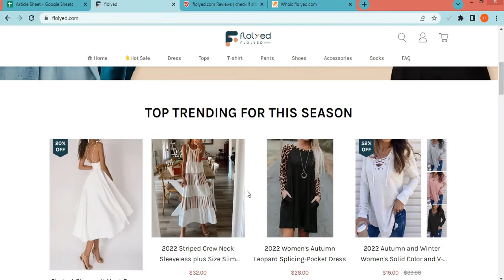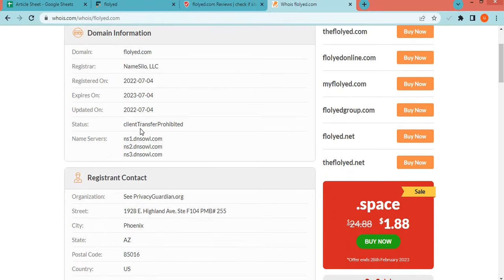Flolyed Reviews: Is Flolyed com a reliable shopping store?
Flolyed.com is an online e-commerce shopping website selling different types of products. So, we are here to guide you, on how to check the authenticity of any genuine website. • Firstly one should check the domain age of any website if the domain is older it is more reliable. • Now a day website presence on social media is normal if the site is active on social media sites you can also check the customer's comments also. • Most fake websites bait shoppers by giving heavy offers and discounts. Don’t get trapped in huge discounts. • The email provided by the website should be similar to the domain name. • Customer support services are also important, check whether the number is given or not. • You can check the website reviews on Google. • Most of the website provides the address of their outlet, if the returning address is not the same as the departed it is a doubtful element. • Most fraudulent websites use sales tactics like hurry up few pieces are left, and number of people watching the product. • You can check the rating of the products. • Whois.com is a website where you can check more details of the website. • Scam advisor is a popular website that gives trust scores to most websites, you can also check there. • The fake website usually copies the product images from other websites, you can view that. • Genuine websites provide COD, PayPal as the payment method, and PayPal gives you a refund option after a rising request. • You can check the customer reviews, if there is no review or rating on any product it can be a fake website. • Read the Shipping policy carefully. • Product return policy is also an important point, check available or not. • Moreover, you can see fake websites giving extraordinary discounts and offers. Don’t go for extremely low prices and buy from any trusted and reputed Shopping site. Thank You